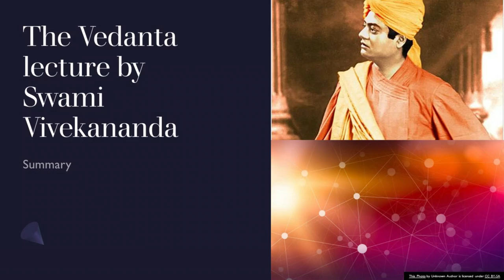The Vedanta Lecture Summary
Summary of the Audio Lecture